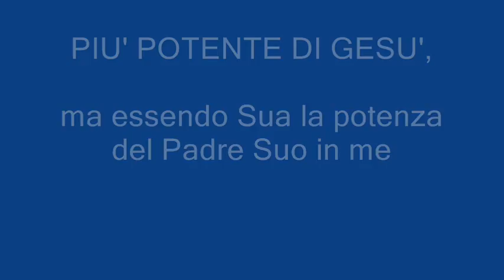PIU POTENTE DI GESU'... ma essendo Lui in Suo Padre.wmv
La parola che ha la vera autentica capacità di cancellare ogni peccato e annullato tutti i diavoli